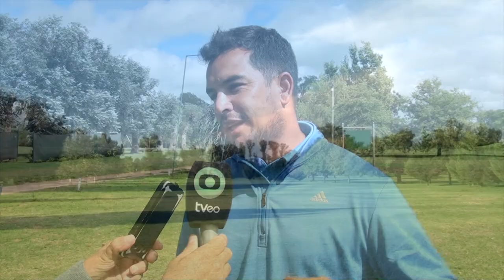FEDERICO PEREYRA PROF DE GOLF CLUB VELOCIDAD TORNEO MEMORIAL SEBASTIAN SALVATORE